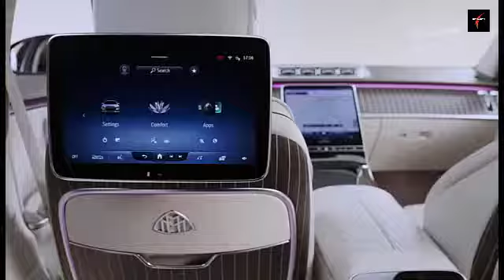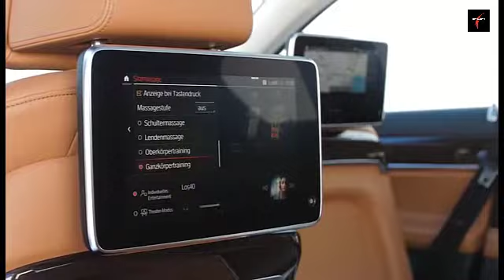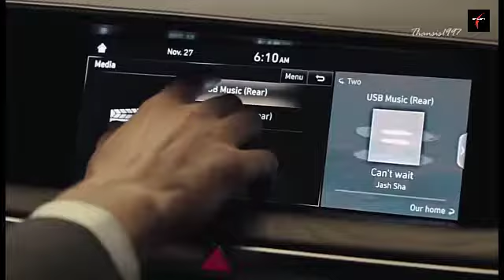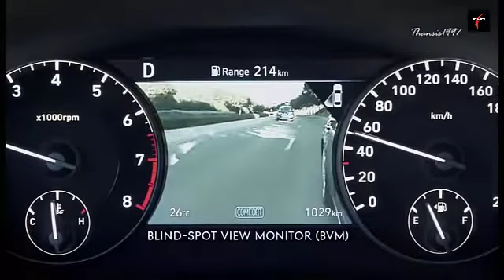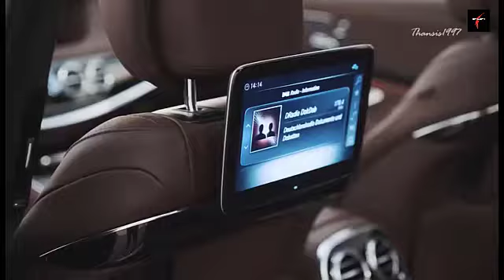Top 10 Luxury Sedan Cars 2021! luxury autos,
Top 10 Luxury Sedan Cars 2021! luxury autos,Hubluxury takes withinside the fine of the very fine on 4 wheels: handiest the ultra-rare, ultra-highly-priced and ultra-expensive get in.
Most of the contenders right here are limousine saloons big sufficient to make the common three-bed room semi-indifferent residence appearance small, however one or  of the maximum demure and acceptable SUVs withinside the international make the reduce also.
If you need the final phrase in opulence, sophistication, experience of event and conferred repute out of your preference of vehicle, that is the area of interest you’ll be buying in. There isn’t a vehicle right here that you may purchase for much less than a six-discern outlay, and one or  would possibly even fee you seven figures. For everyday super-luxurious elegance clientele, after all, to be denied the possibility to double the fee of your vehicle in making it surely your personal will be the final turn-off.
So, if you want the concept of being chauffeured round like Lord Sugar in a vehicle unique sufficient to make you sense ten toes tall and you may have the funds for the very fine lifestyles has to offer, well, fortunate you. Here’s what your driving force have to be ordering.

 luxury autos of great neck